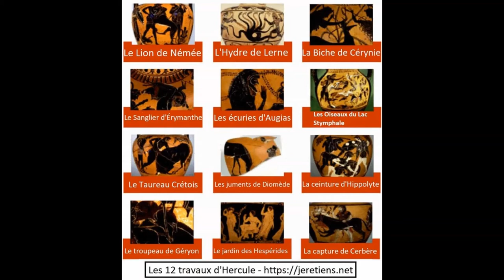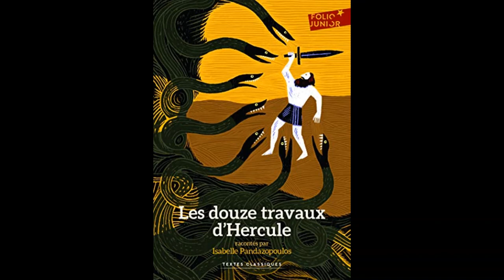LATIN 5e - Hercule - Chapitre 1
Lundi 27 avril 2020. Latin 5e. Chapitre 1.
RDV mardi 28 avril pour le chapitre 2.